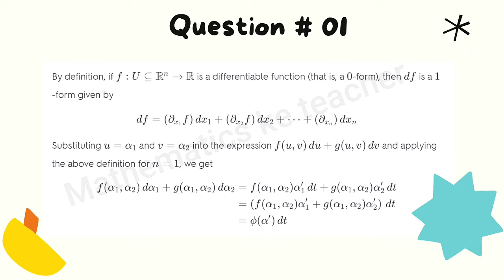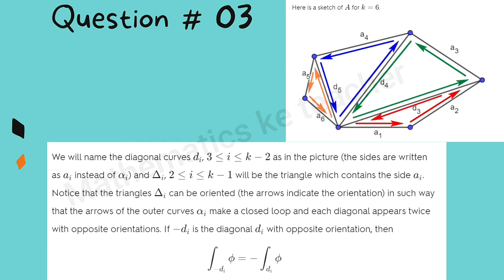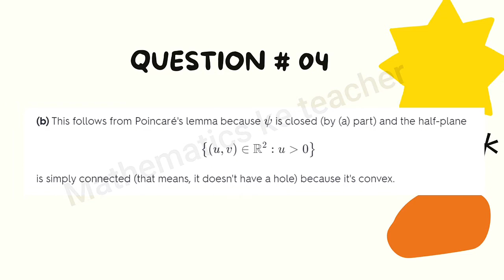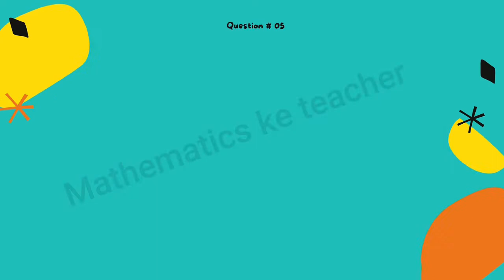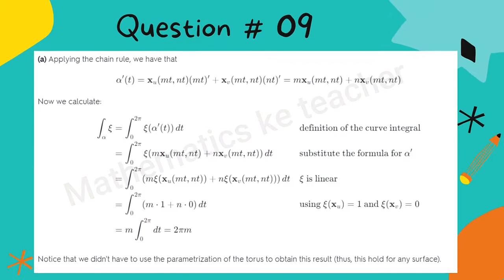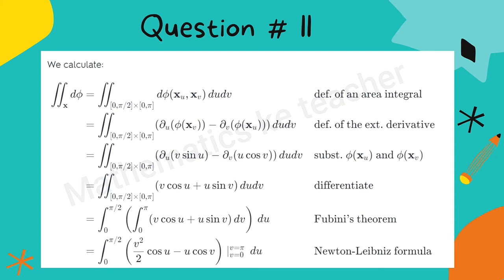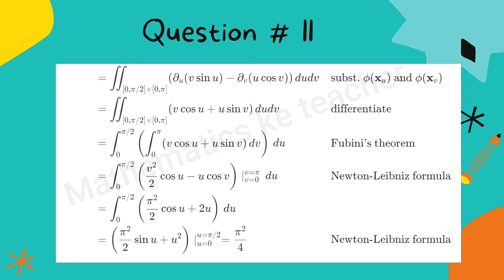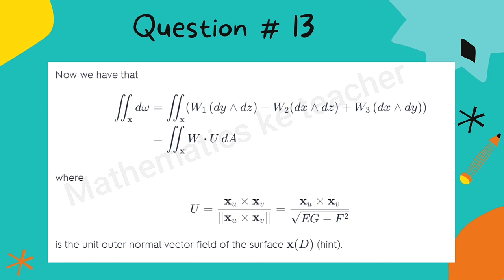Elementary Differential Geometry by Barrett | 4.6) Integration of Forms Solved Exercise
Elementary Differential Geometry by Barrett O' Neil
Chapter # 04
Calculus on Surface
Topic: 4.6
Integration of Forms
Integration of Forms Solved Exercise
Elementary Differential Geometry by Barrett O' Neil Solved Exercise

4.7) Topological Properties of Surfaces